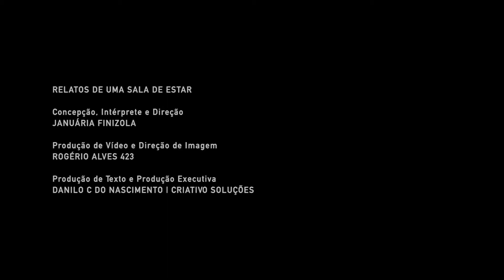TRAÇOS, NOSSA DANÇA!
PERNAMBUCO EM MOVIMENTO | | DIA INTERNACIONAL DA DANÇA _ Vídeos enviados por aqueles que ocupam o território da dança pernambucana | Bloco II

Participações: Brunna Renata, Perna de Palco, Cia de Frevo do Recife, Januária Filizola, Cia de Folguedo, Ivaldo Mendonça, Heloisa Duque, Grupo H20M Crew, Matulão e Emerson Dias.